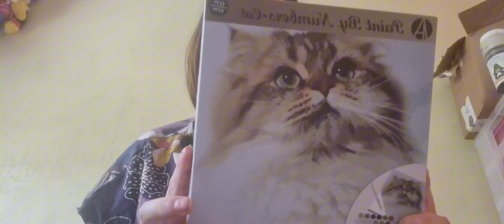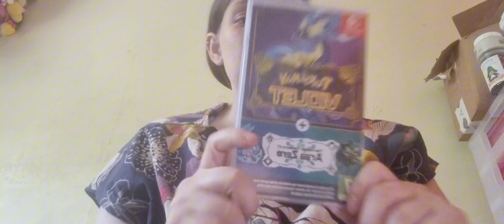what i got for my birthday 🎂